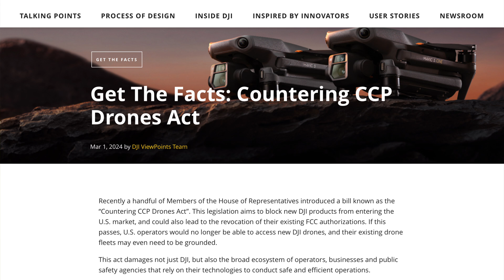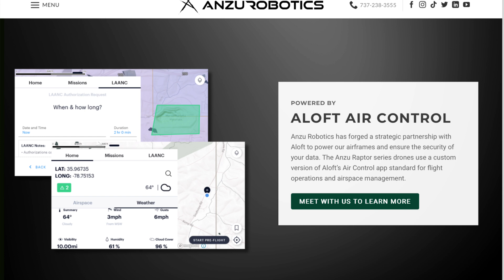Going Green: Anzu Raptor and Raptor T Drones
Drones have come under close scrutiny in recent years, especially drones manufactured in China. With talks of Chinese drone bans increasing, an American owned company named Anzu Robotics has come to the market with two new drones that look VERY familiar.